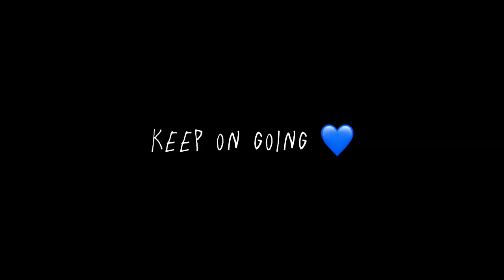Keep on going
I wrote this song last year and it’s helped me through so many hardships, mental breakdowns, depressions, anxieties, stress… it’s a very personal song but I’m hoping it’ll help those in need 💙 I just recently created a SoundCloud account so, If you’d like to listen to some of my songs, I’ll be posting on there:)